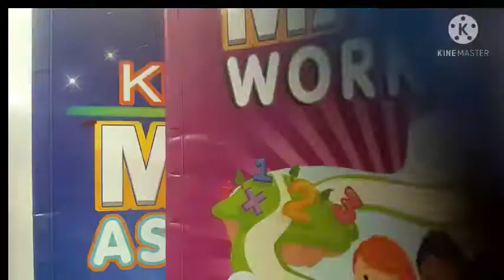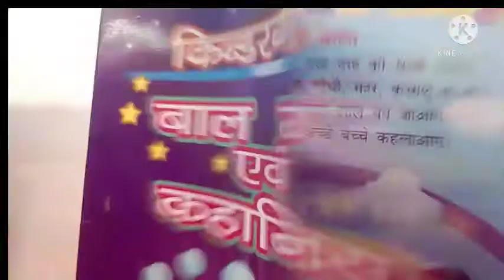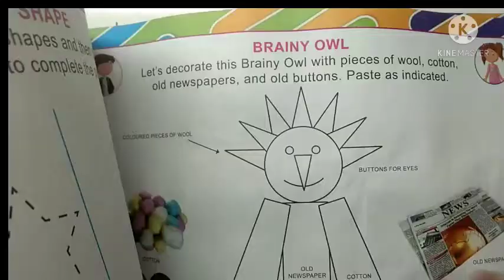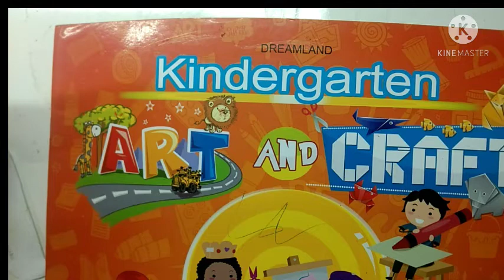BEST BOOKS FOR UKG/KINDERGARTEN/SENIOR KG|KG KE LIYE SABSE ACHCHI BOOKS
BEST BOOKS FOR KINDERGARTEN/UKG/KG2|KG KE LIYE SABSE ACHCHI BOOKS

BEST BOOKS FOR UKG ,KG2
MUST BUY BOOKS FOR KG
BOOKS FOR UKG,KG
DREAMLAND BOOKS FOR KG ,UKG
KG KE LIYE BOOKS
BOOKS FOR KINDERGARTEN
BOOKS FOR UKG CLASS
BOOKS FOR KINDERGARTEN CLASS
GOOD BOOKS FOR KG STUDENTS
KG,UKG,KG2,SKG,PP2